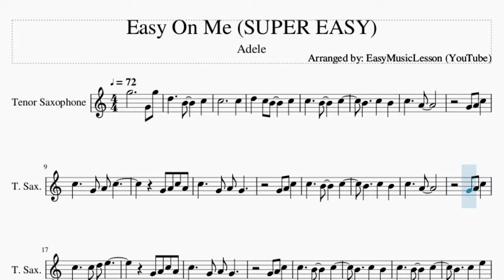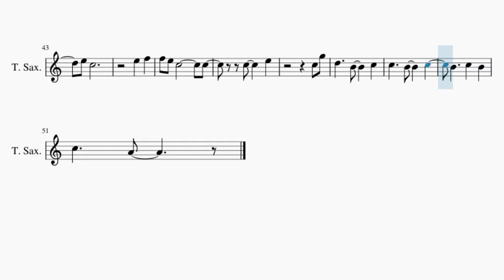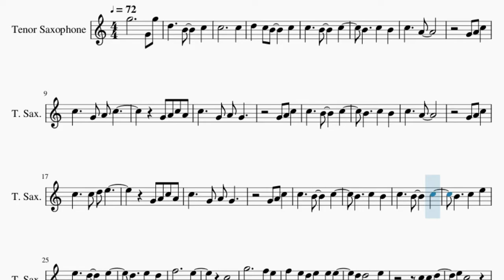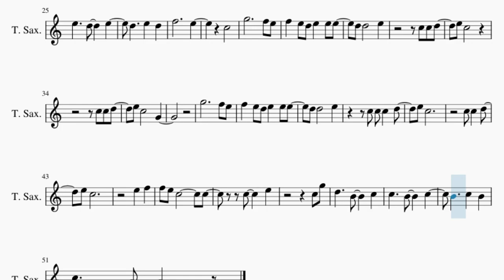SUPER EASY Tenor Sax Sheet Music: How to play Easy On Me by Adele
Comment and let us know how the videos have helped you. It keeps us going! :)Here is a sheet music/tab video on the song Easy On Me (SUPER EASY) by Adele on the tenor sax. A tenor sax sheet music arrangement which is transposed to notes that are easily played by tenor sax, for the song Easy On Me (SUPER EASY) by Adele.

EasyMusicLesson teaches you to play the your favorite instrument, through well-arranged sheet music so that you too can learn how to play Easy On Me (SUPER EASY) by Adele on the tenor sax as fast as you can. A tenor sax sheet music with backing tracks to help your play the song better.

Chords of Tenor Sax arrangement:
A# Maj   G Min   D Min   D Min   D# Maj   D# Maj   A# Maj   G Min
D Min   D Min   D Min   D# Maj   D# Maj   F Maj   A# Maj   G Min
F Maj   F Maj   F Maj   D# Maj   D# Maj   D# Maj   D# Maj   D# Maj
D# Maj   D# Maj   D# Maj   D# Maj   D# Maj   A# Maj   G Min
F Maj   D Min   C Min   D# Maj   D Min   D# Maj   A# Maj   G Min
D Min   D Min   D Min   D Min   D Min   D Min

Melody notes of Tenor Sax:
C5           C5
C5     A4
G4 A4 C5
C5     G4 A4 C5
C5     A4
F5           E5
C5
G5           F5 E5
F5   E5 D5 E5   E5 E5
E5 C5
E5 C5
C5 C5   D5
E5 C5
E5   F5
F5 E5 C5         C5
C5     E5
C5 G5
C5     A4